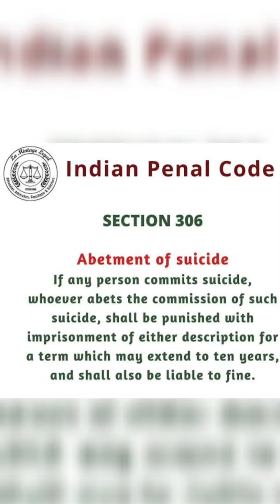സിധാർതിന്റെമരണം ആത്മഹത്യയോകൊലപാതകമോ ?pookode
സിധാർതിന്റെ
മരണം ആത്മഹത്യയോ
കൊലപാതകമോ ?